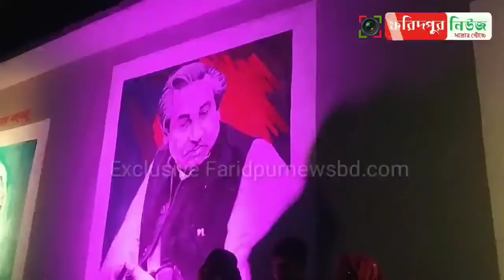মুজিব জন্মশতবর্ষ উপলক্ষে ফরিদপুর সরকারি রাজেন্দ্র কলেজে ফানুস ও আতশ বাজি উদযাপন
Faridpurnewsbd.com
Facebook.com/Bd.Faridpur.News